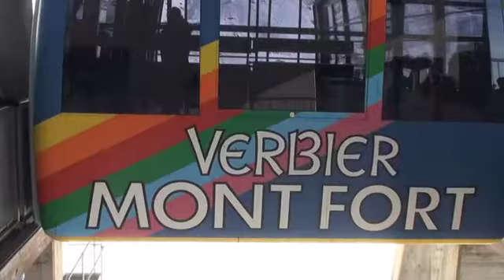La neige est bonne,le soleil donne!